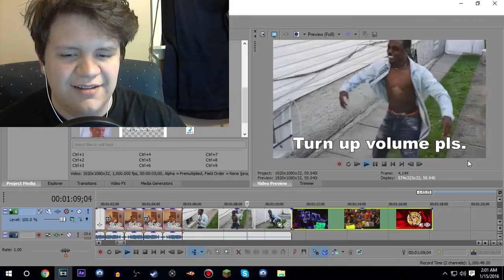REAL BIGFOOT CAUGHT ON CAMERA WHILE TESTING CAMERA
I was testing recording on my camera and caught something really weird.